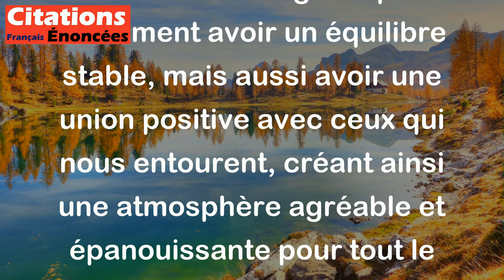Mettre tout en équilibre, c'est bien. Mettre tout en harmonie, c'est mieux. - Victor Hugo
Cette citation de Victor Hugo signifie qu'il est important de chercher l'équilibre dans sa vie et dans ses relations avec les autres. Cependant, l'harmonie est un niveau supérieur de bien-être et de bonheur, parce qu'elle implique une fusion positive entre différentes parties ou éléments, créant ainsi une grande beauté et une fluidité agréable dans nos vies. En d'autres termes, atteindre l'harmonie ne signifie pas seulement avoir un équilibre stable, mais aussi avoir une union positive avec ceux qui nous entourent, créant ainsi une atmosphère agréable et épanouissante pour tout le monde.